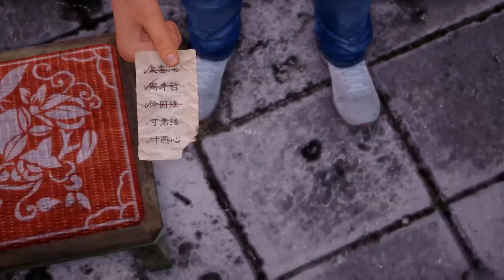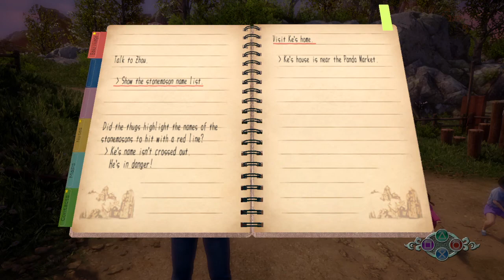Shenmue III Part 11- Panda Market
Ryo must race to the Panda market, to save the next stonemason targeted, but a new t-shirt catches his eye. It looks good right?

I'm doing a blind silent playthrough, so if you want to see me experience Ryo's journey, then feel free to watch: